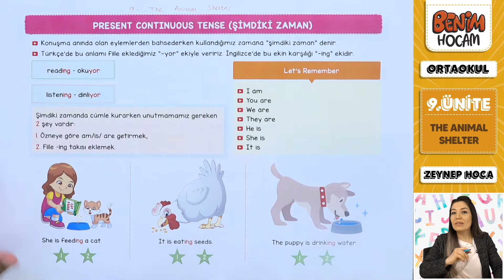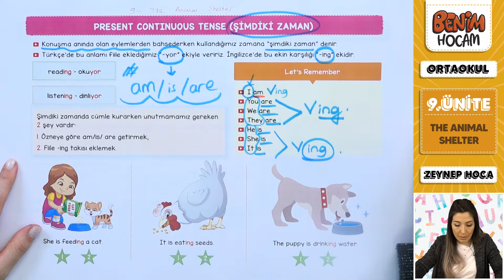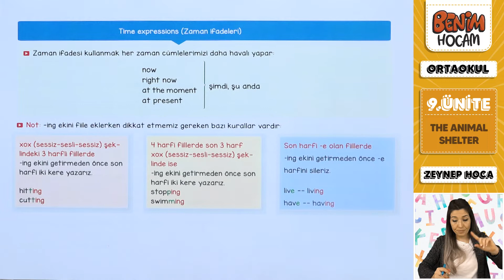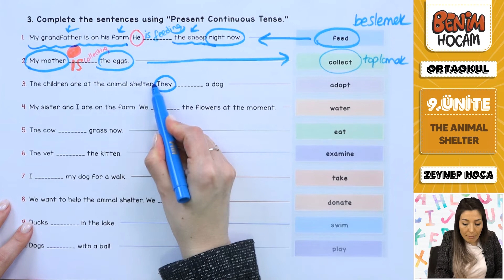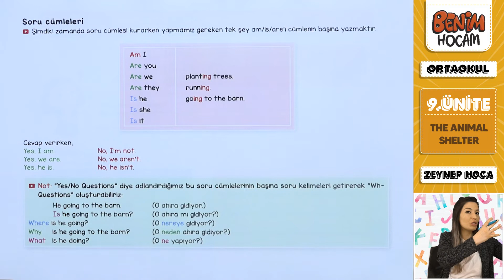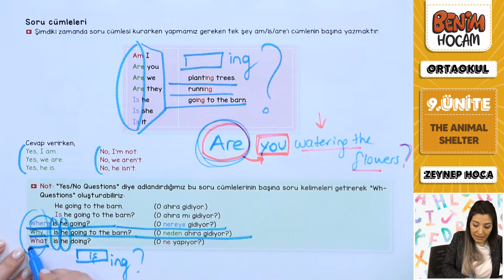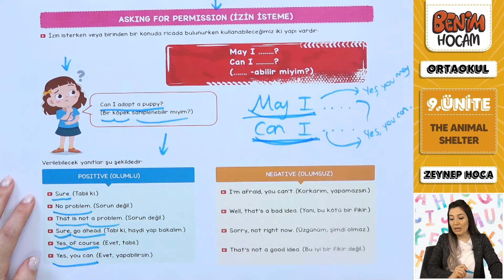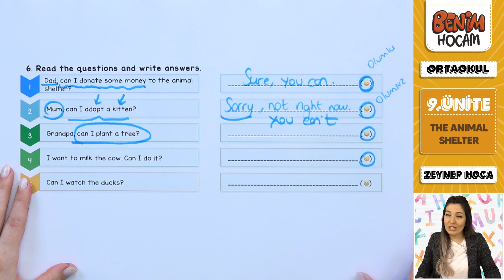10) 5. Sınıf İngilizce Video Ders Notları- 9. Ünite - The Animal Shelter - Zeynep Hoca